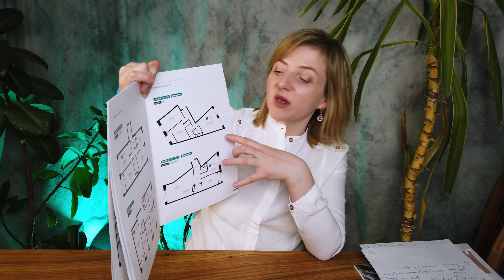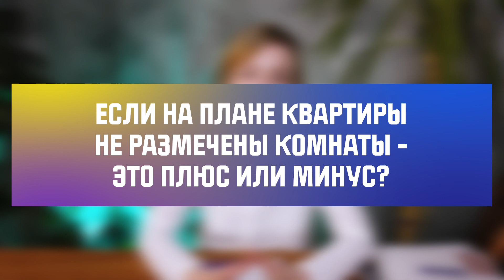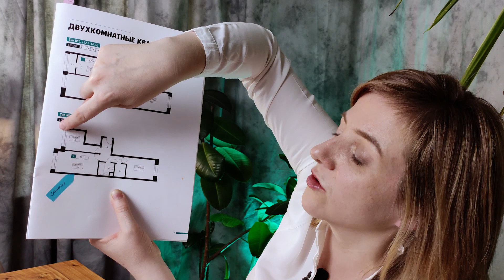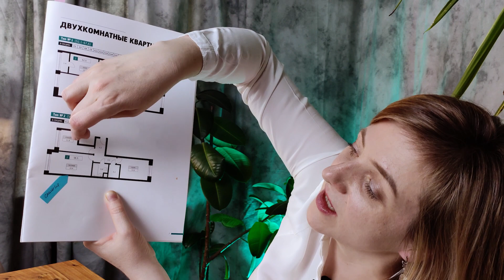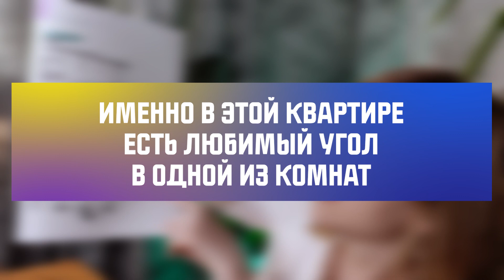Как выбрать квартиру. Какие планировки должны насторожить.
Это ролик поможет в выборе планировки  квартиры в новостройке и на вторичном рынке недвижимости. Дизайнер интерьера расскажет о ньюансах выбора квартиры, чтобы можно было сделать удобный и красивый дизайн интерьера квартиры, а ремонт был экономичным и превратил Вашу недвижимость в инвестицию.
0:14  - Главные признаки неудачных планировок квартир;
1:01 - Почему простенок в коридоре желателен не менее 80 сантиметров;
1:57 – Какие проблемы при ремонте сулят вытянутые комнаты в квартире;
2:29 – Вытянутая комната с окном по длинной стене;
2:57 – Квартиры с одним сан узлом;
3:54 – Проблемы в планировке и ремонте  комнат сложных форм в  квартире;
4:43 – Разбор планировки квартиры в новостройке в Москве;
6:01 0 Разбор планировки студии в новостройке Москвы;
6:27 – Маленькая кухня. Маленькая - это какая?
7:06 – Окна до пола;
7:36 – На плане квартиры не размечены комнаты, а присутствуют только «мокрые зоны»;
9:06 – Предчистовая отделка WHITE BOX  в новостройках. Плюсы и минусы этого решения для ремонта квартиры;
11:14 – Разбор планировки двухкомнатной квартиры в новостройке в Москве;
12:06 – Разбор интересной комнаты 11 квадратных метров в новостройке Москвы;
12:41 – Что можно разместить в  9 метровой спальне?
13:24 – Про высокие потолки в квартире и  что нужно, чтобы сделать антресоль в квартире;
14:10 – Организация мест  хранения в студиях;
14:51 – Разбор планировок квартир в новостройках Москвы на примере ЖК Скандинавия;
Больше о ремонте, ответы на вопросы, разборы ситуаций в прямых эфирах, консультации в моём INSTAGRAM @chayka.design

Дизайн интерьера и заказ технических проектов по России и СНГ, профессиональные замеры и согласование перепланировок по Москве - на сайте